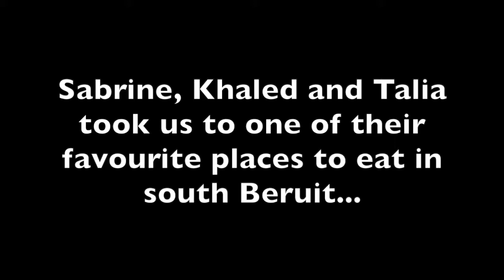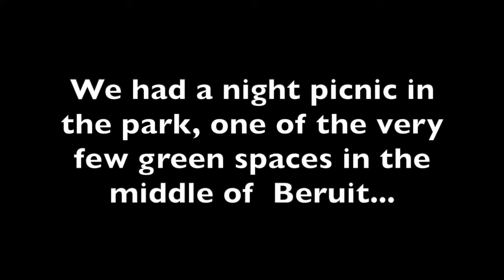Eating the famous Lebanese bread Ka'ke in Beruit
Our friends Sabrine Khaled and Talia took us to one of the their favourite eating spot in the Hadath area of Beirut called "Abo Arab"

These filled Ka'ke were delicious.  We had Zaatar, Hot Cheese, Labne, mixed cheese of Haloumi & Akkawi and another mixed cheese filling of Picon & Kashkawan.
The night was made more memorable as we sat in a little green park in the middle of Beirut to eat them together.
An awesome memory